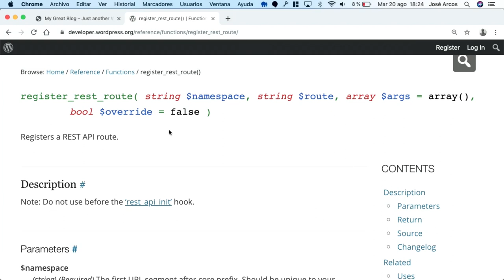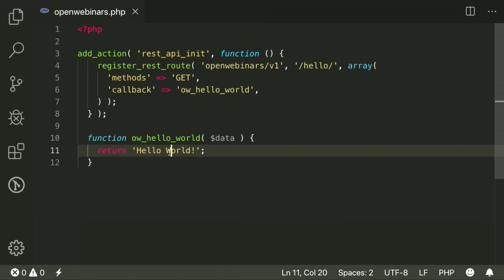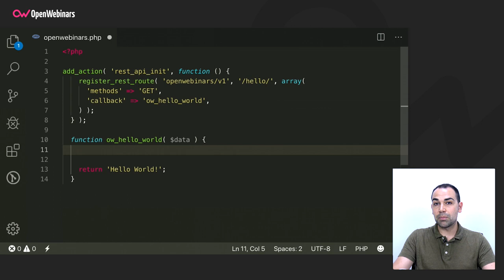Cómo utilizar la función register_rest_route en la API de WordPress | Tutorial en Español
En este vídeo vas a aprender cómo utilizar la función register_rest_route que te ayudará a crear rutas personalizadas dentro de la API de WordPress.